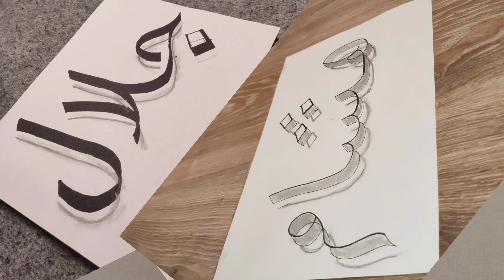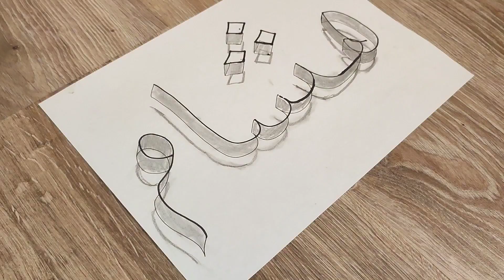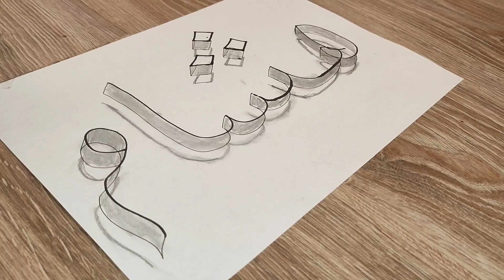كيفية رسم اسم جلال وهشام بطريقة سهلة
طريقة كتابة اسم جلال وهشام ثلاثي الابعاد

معنى اسم جلال

جلال هو اسم علم مذكر عربيّ مشتق من كلمة الجلالة وهي مُفردة تُشير إلى الله في الكتاب المقدس وكذَا في سفر المزامير التراتيل إلى جانبِ القرآن.
 يحملُ العديد من المسيحيون العرب هذا الاسم إلى جانبِ المسلمين العرب الذي قد يكونُ اسمهم الشخصي أو حتى الاسم العائلي.

معنى اسم هشام

هشام هو اسم علم شخصي مذكر من أصل عربي، معناه من الهشم أي الكسر، ومعناه الرجل الهرم أو الرجل النبيل. ويأتي بمعنى الجود والكرم والسخاء